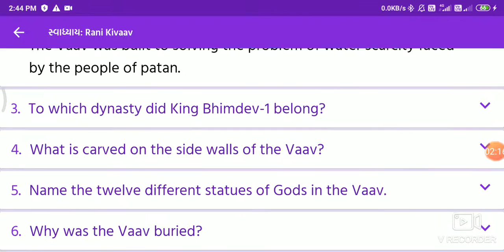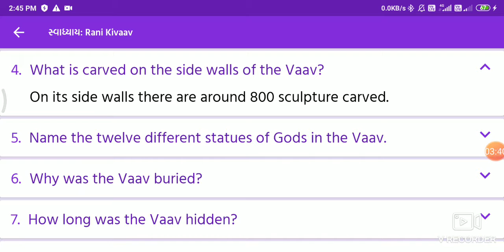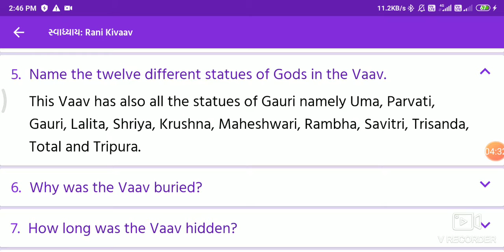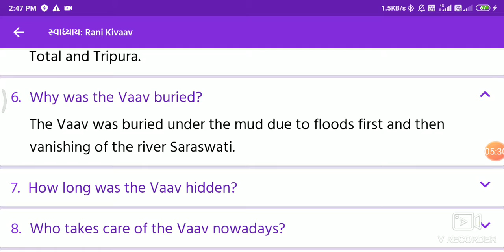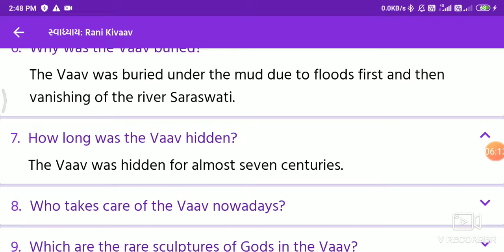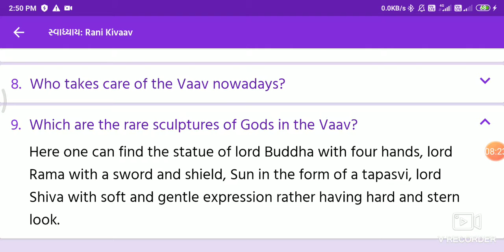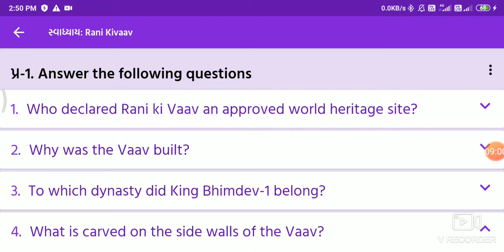STD9||Unit5||Rani Ki Vaav